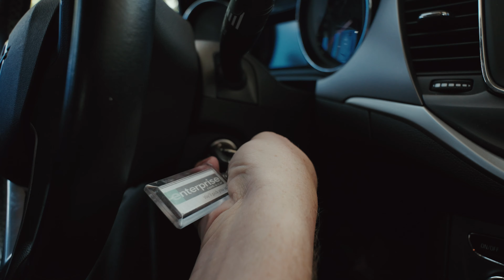TRAVEL DAY: Driving from Croatia to Belgrade & CROSSING THE BORDER | Serbia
It’s a travel day! And instead of flying - which would have been both cheaper and faster … but “someone” suffers from severe motion sickness - we decided to leisurly drive from Zagreb, Croatia to Belgrade, Serbia.

From Croatian travel snacks to crossing the border into Serbia to travel day tips, we cover it all!

Our Day At Zagreb’s CAT CAFFE | Croatia